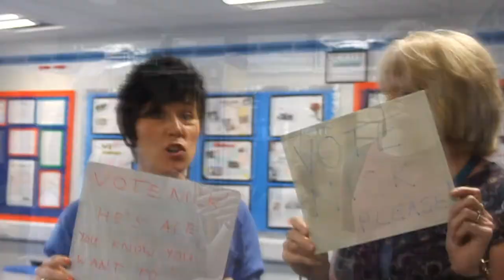Nick Taylor Becket School Committee Campaign